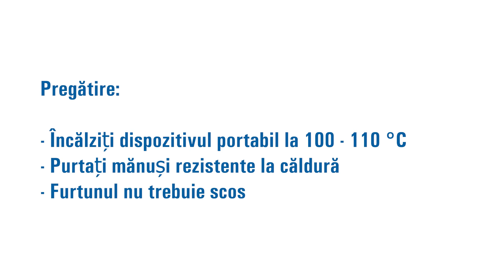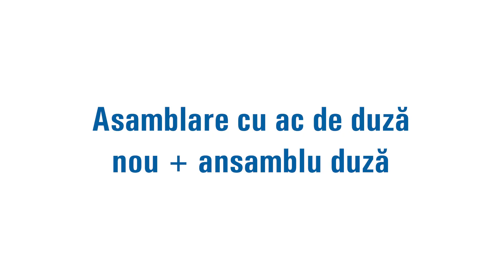Schimbarea acului duzei - Întreținerea pistolului manual HB 910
Pas cu pas: Schimbarea acului duzei pe SCENĂ Dispozitiv portabil HB 910

Dacă pistolul de mână picură, acesta este adesea un semn că acul duzei nu se mai închide curat din cauza depunerilor vechi de adeziv. Atunci este timpul pentru un apel de service.
Videoclipul nostru de întreținere vă va ajuta să parcurgeți procesul pas cu pas.

asul 1: Pregătire
Înainte de a începe înlocuirea efectivă, încălziți dispozitivul portabil la 100°-110° C. Acest lucru facilitează foarte mult procesul. Purtați mănuși rezistente la căldură pentru a vă proteja de posibile arsuri. Furtunul trebuie scos după încălzire.

Pasul 2: Pregătirea instrumentelor
Asigurați-vă că aveți instrumentele necesare la îndemână. Veți avea nevoie de o cheie fixă de 11 mm / M7, o cheie tubulară de 22 mm / M14 și două șurubelnițe Phillips. O șurubelniță fără fir poate fi utilizată ca opțiune.

Pasul 3: Demontarea carcasei mânerului
Slăbiți duza (nr. articol FD0243) din suportul duzei (articol nr. MDM0098) și scoateți cele 7 șuruburi ale carcasei mânerului.
Scoateți capacul carcasei mânerului și scoateți corpul principal format din capul duzei (nr. articol H105421) și cilindrul de încălzire (articol nr. H105422
 Dacă este necesar, curățați corpul principal.

Pasul 4: Demontarea acului de tragere și a manetei de declanșare
Slăbiți manșoanele contracarate ale acului de tragere și dezasamblați declanșatorul. Scoateți suportul vechi al duzei.

Pasul 5: Îndepărtarea acului vechi al duzei
Acul vechi al duzei poate fi scos acum. Acordați-vă timp pentru a face acest lucru cu atenție și precizie.

Pasul 6: Asamblarea cu noul ac de duză și tija de duză
Introduceți noul ac al duzei (nr. articol MDM0103) și suportul duzei. Strângeți bine ansamblul duzei și asamblați manșonul. Atașați maneta de declanșare la acul duzei și blocați scurt manșoanele.
Pasul 7: Introducerea corpului principal și strângerea șuruburilor
Așezați corpul principal în carcasa mânerului frontal. Asigurați-vă că o
Joc de 5 mm pe manetă. Strângeți din nou cele 7 șuruburi și verificați strângerea șuruburilor.
Pasul 8: Atașarea duzei la noul suport pentru duze
Înșurubați duza în noul suport pentru duze.
După acești pași, înlocuirea acului duzei pe șenila HB 910 trebuie finalizată cu succes.
Sfat de service:
Dacă trebuie făcută rapid – capul complet al duzei (articol nr. H105421), inclusiv acul duzei. Acest lucru economisește timp și minimizează efortul de curățenie.
Dacă nu vă simțiți în siguranță cu reparația, vă oferim service la fața locului sau puteți trimite pistolul defect la atelierul nostru pentru reparații.
Întreținerea și curățarea regulată au asigurat longevitatea dispozitivului.